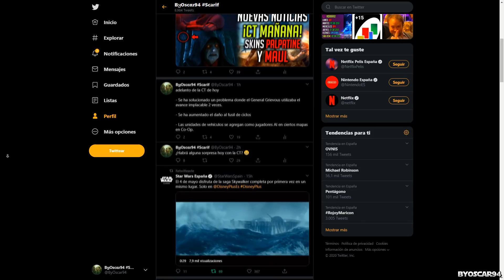NUEVAS NOTICIAS: STAR WARS JEDI: FALLEN ORDER 2 CONFIRMADO - ByOscar94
╔ ஜ۩☢۩ஜ ╗
║ ▓▓▓▓▒▒▒▒░░░░| ABRIR ESTA DESCRIPCIÓN |░░░░▒▒▒▒▓▓▓▓ ║
╚ ஜ۩☢۩ஜ ╝

¿Por que tienes que ser miembro de mi canal?

Verás, tienes 3 opciones:

Fak MiSa Nivel Bajo: Este método es el que yo recomiendo, tienes emojis exclusivos del canal, podrás jugar siempre en los directos conmigo ya que tendrás una plaza asegurada por ser miembro, saldrás en mis vídeos y la gran ventaja es su precio, es muy barato.

Fak MiSa Nivel Estándar: Este obtiene todo lo que tiene el nivel bajo pero tienes la gran ventaja de que jugaré y hablaré siempre contigo sin necesidad de que este en directo. Los de nivel bajo solo les invitaré cuando yo esté en directo pero con el nivel estándar te invitare siempre que me conecte.

Fak MiSa Nivel Maestro: Este nivel tiene todo lo demás pero por su precio es mas que nada para apoyarme y ayudar a mejorar el canal. Si quieres apoyarme este es el mejor método.

star wars, battlefront, battlefront 2, gameplay battlefront, gameplay battlefront 2, battlefront 2 español, star wars battlefront 2, battlefront 2 noticias, battlefront noticias